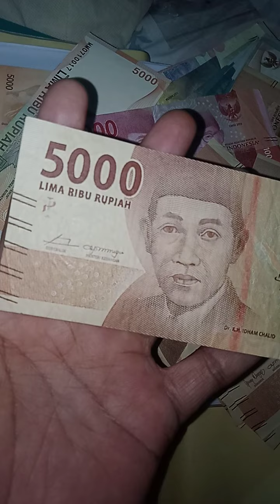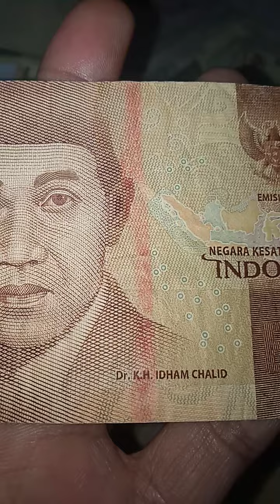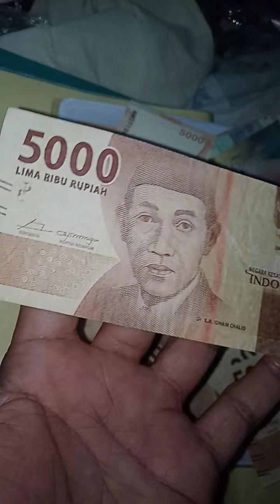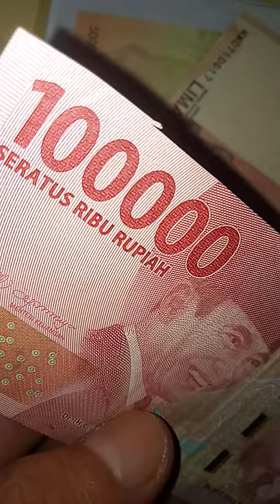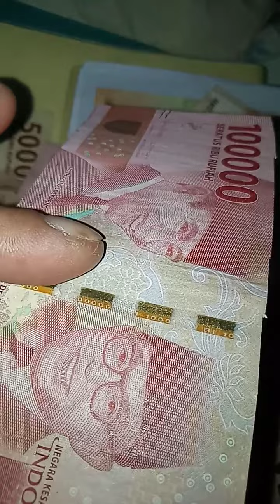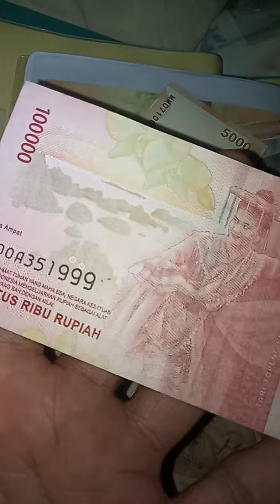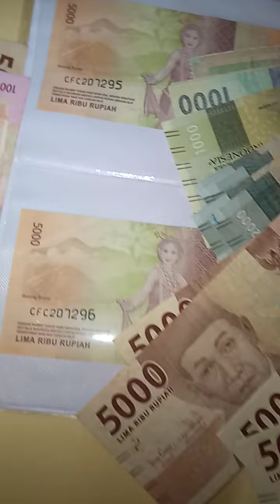EXCOTIC PAPER MONEY ERROR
UANG SALAH CETAK , UANG SALAH POTONG